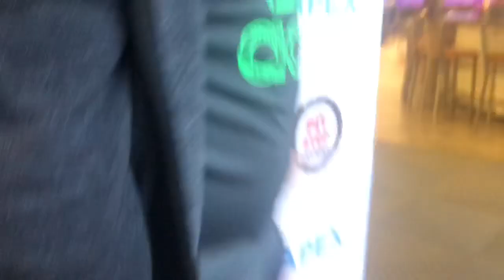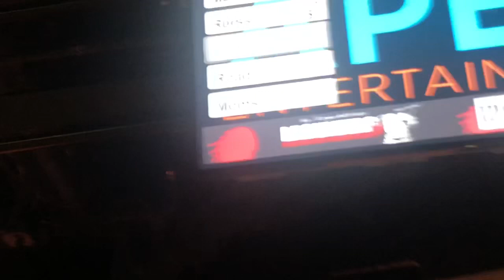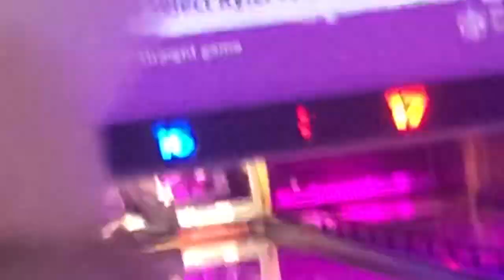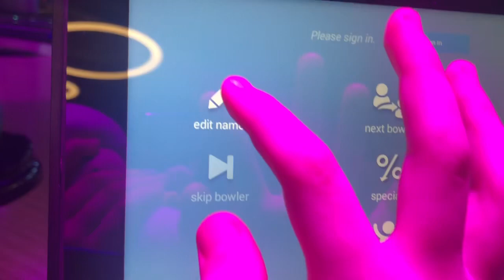An spbs movie | Bowling | ft. Adventures of Shawn &Jacob | S2 E6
Today Toad, Road, Toadette and Lemmy go bowling

YouTube there’s lots of copyright music in this video playing in the background of the place it’s not our fault we added in music

All music in this video is owned by Nintendo (except for the stupid copyright music)
All properties in this video are owned by Nintendo, Rovio and Sony
Yes I screwed up in the video during the credits

Wow this is a long description
If you read all of this you can now get all of Toadette’s free balls at the place